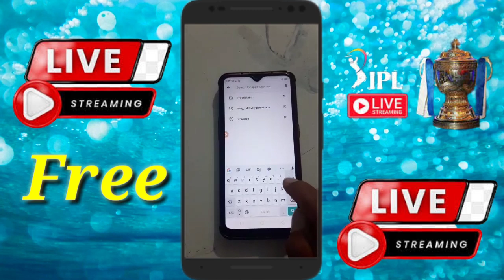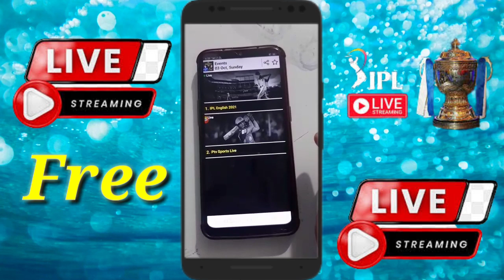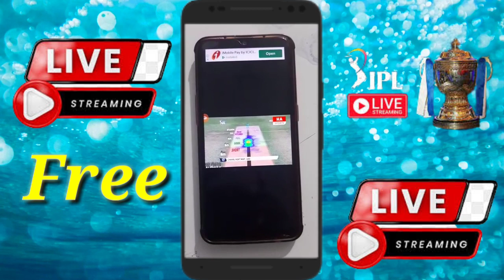IPL live Matches free 🤫 sirf install karen aour live IPL free pure match2011 me free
Hello guys  welcome my to channel

install kare aour dekhe free me ipl

                          link ✔️👇

Hi, I would like to share with you new app: Live Cricket TV App by Sports Bulletin in HD to watch Live matches.

ipl dekho free me
ipl fre me kaise dekhe
Ipl all matches free me live kaise dekhe
 free Ipl mach dekhe
ipl free qualify maches
 ipl ke baki sabhi matches free me kaise dekhe

ipl 2021 me free me kaise dekhe

ipl 2021 me free me kaise dekhe app
ipl 2021 me kaise dekhe app link
ipl free me sirf aap se hi